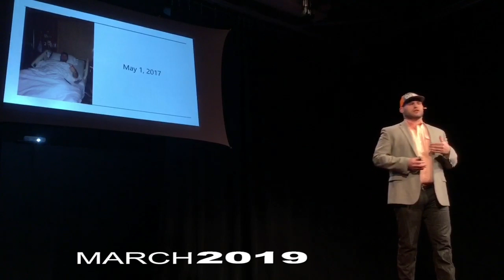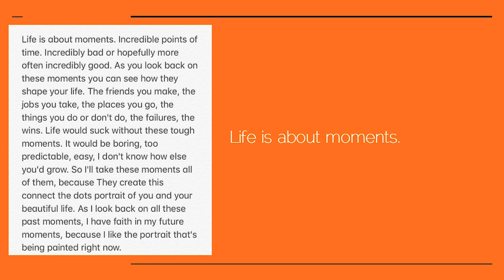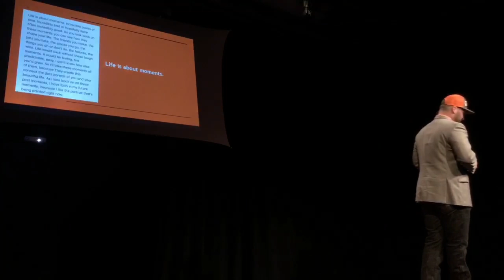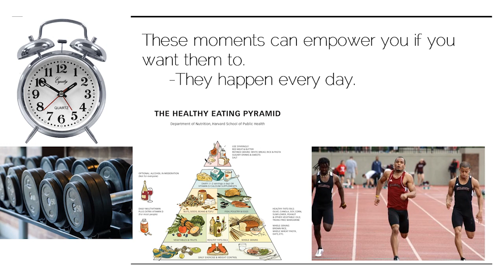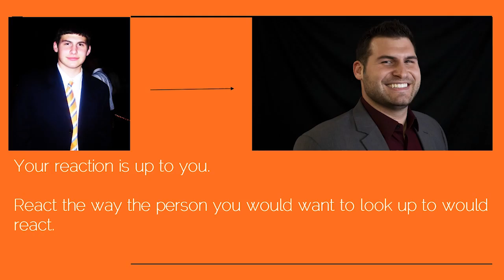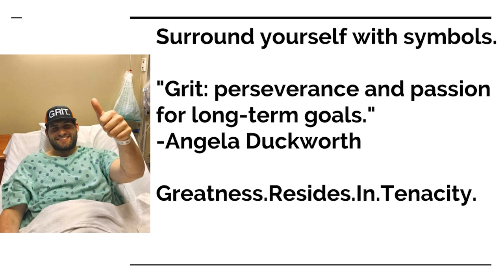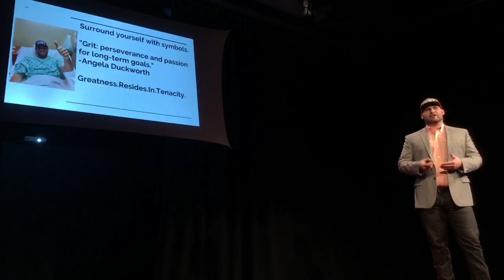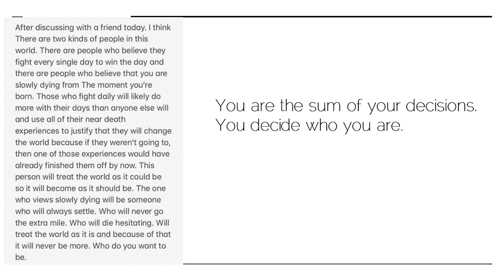You define your adversity, your adversity doesn't define you | Nick Reinhart | TEDxBellarmineU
On May 1 of 2017 Nick had a Malignant tumor cut out of his Kidney. He says this was the greatest thing that ever happened to him. It taught him tremendous perspective and it pushed him in ways he never could have imagined. Nick says that whatever you're going through you're not broken, you're not done, you've not lost, you're not unloveable you are YOU. And you are who you decide to be.  Nick Reinhart, a 2015 graduate of Bellarmine University, lives in Evansville, Indiana. In 2017, Nick was diagnosed with kidney cancer. After the initial surgery to remove the cancer, complications arose resulting in seven operations in May 2017 and an eighth in December 2017. That diagnosis and its aftermath is the foundation of Nick's TEDx talk. He is adamant that his experience with cancer gave him far more than it took from him. He calls it the best learning opportunity he’s ever had.Nick grew up outside Indianapolis and went to school at Guerin Catholic. He is the son of Nick and Kim and has one brother, Nate. This talk was given at a TEDx event using the TED conference format but independently organized by a local community.